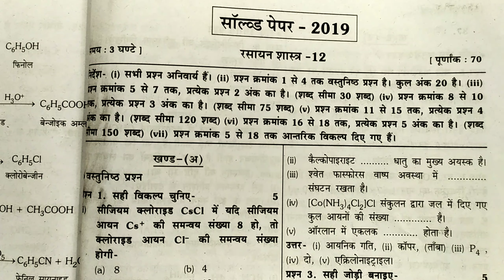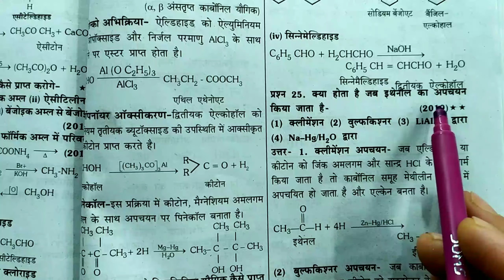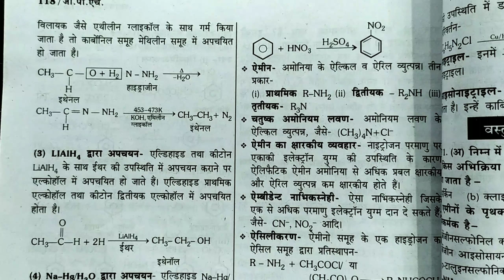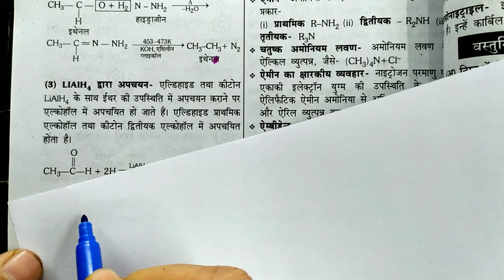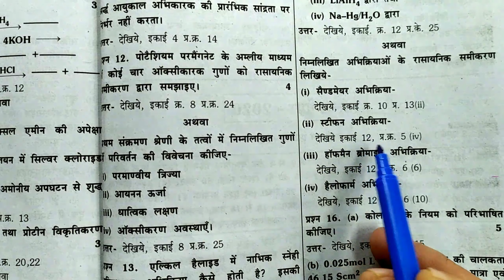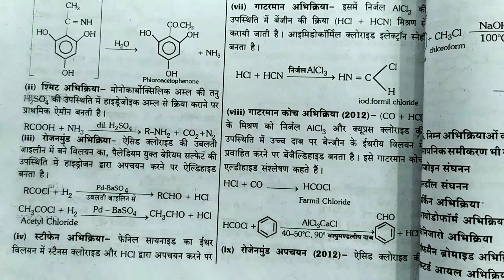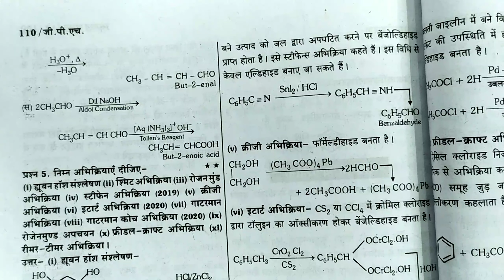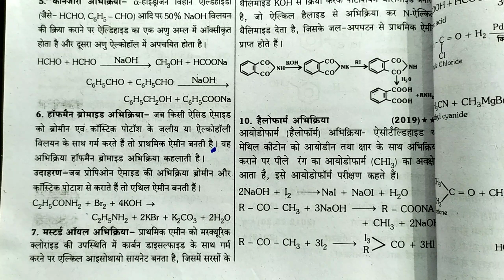Important Reaction ! Paper Solution 2019 ! तैयार कर लीजिए